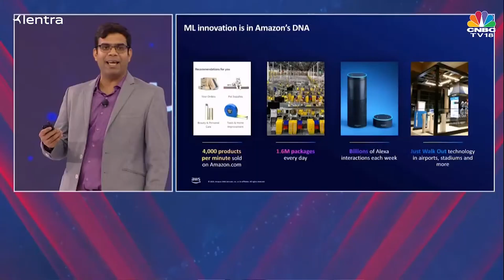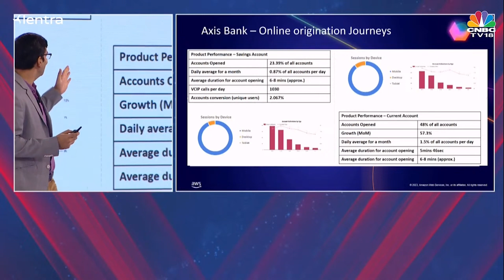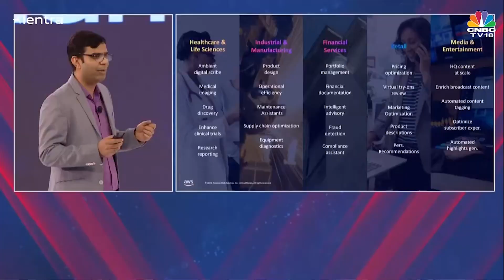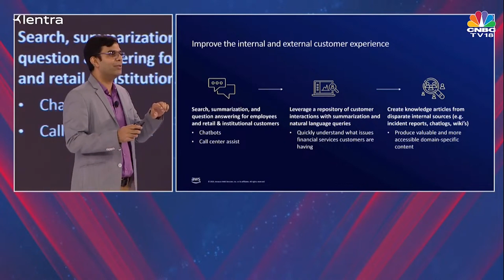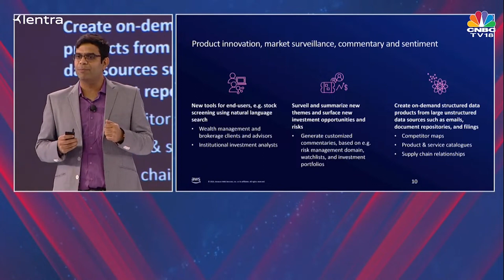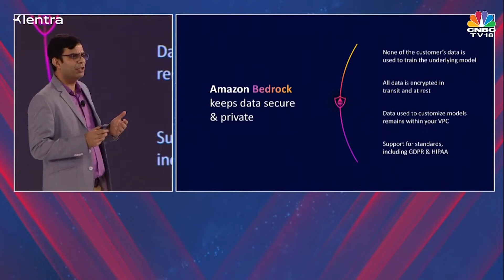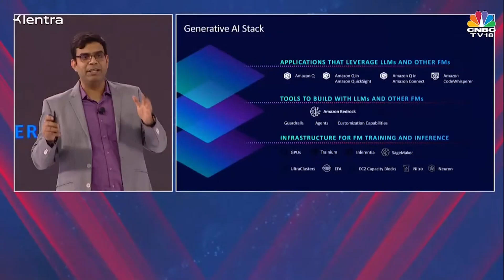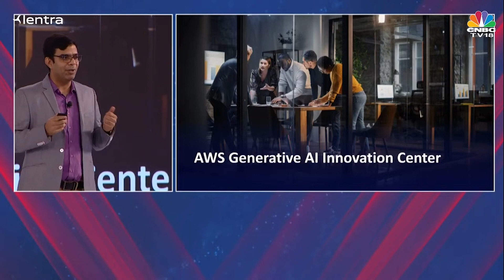Lentra CNBC TV-18 Digital Lending Summit | Generative AI Trends in Financial Services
Session by: Anupam Mishra, Director, Solution Architecture, AWS India and South Asia